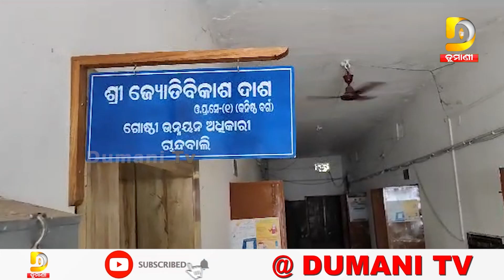ଚାନ୍ଦବାଲି,ମଉସୁଧା ପଞ୍ଚାୟତରେ ପିଡିଏସ ଚାଉଳ ହଡପ ଘଟଣାର ତଦନ୍ତ ନିର୍ଦ୍ଦେଶ ଦେଲେ ବିଡ଼ିଓ | Dumani TV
2022.All copyrights reserved with Dumani Tv.